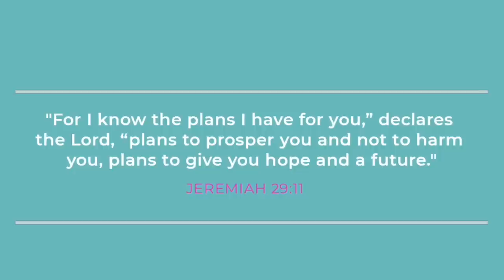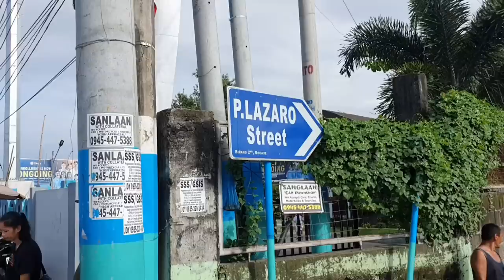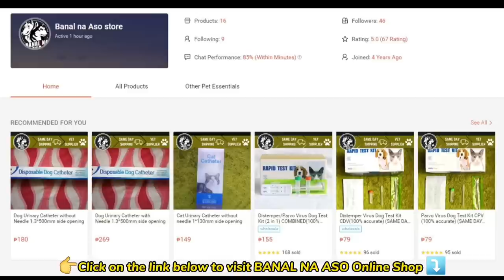JACKPOT! P6,500 LANG MAY GOLDEN RETRIEVER KA NA! BAGSAK PRESYONG PUPPIES SA BOCAUE PER MARKET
12K AMERICAN BULLY! MAY PAPEL NEGO PA! AMERICAN BULLY PRICE RANGE SA BOCAUE PET MARKET